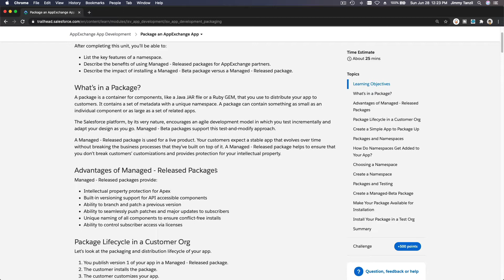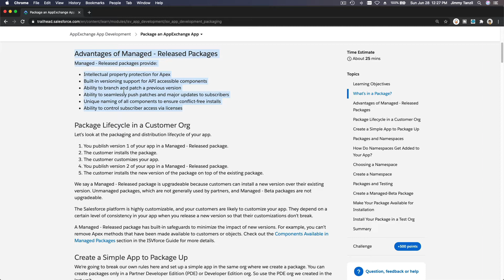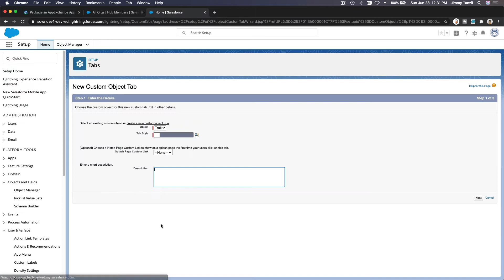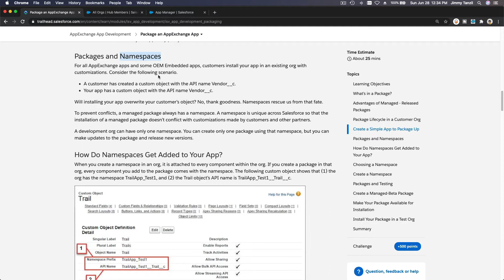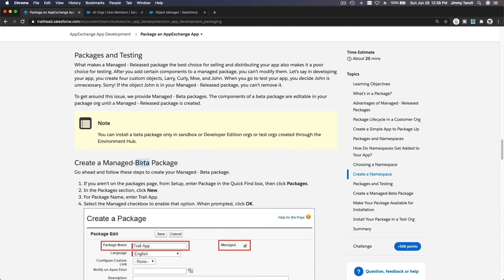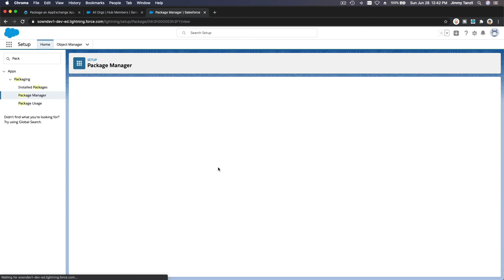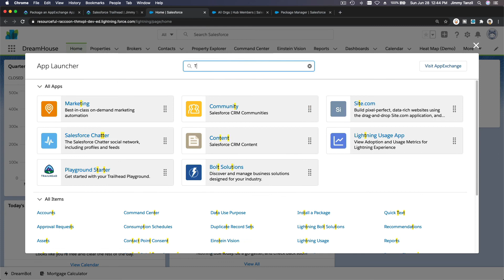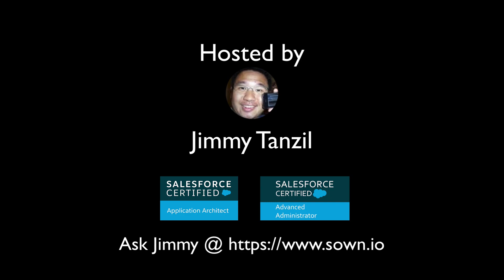Salesforce Trailhead - Package an AppExchange App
Learning Objectives
After completing this unit, you’ll be able to:

List the key features of a namespace.
Describe the benefits of using Managed - Released packages for AppExchange partners.
Describe the impact of installing a Managed - Beta package versus a Managed - Released package.